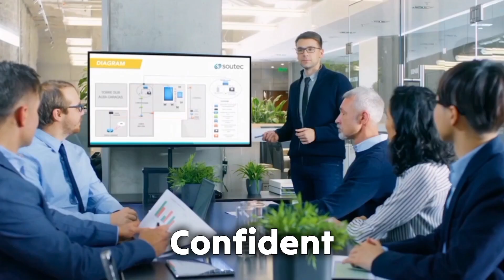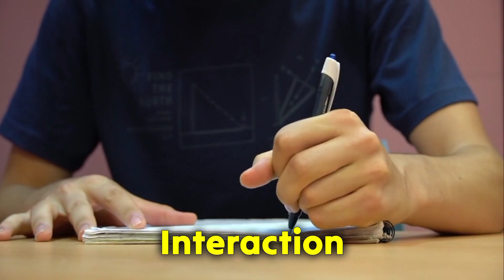7 ways that can make you a handsome man | skin care routine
7 ways that can make you a handsome man | skin care routine